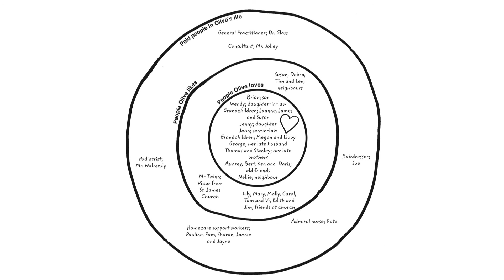Relationship Circles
Description